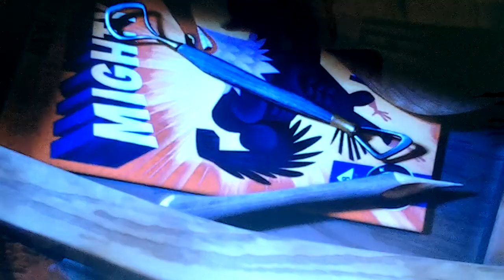The Angry Birds Movie: Sad man